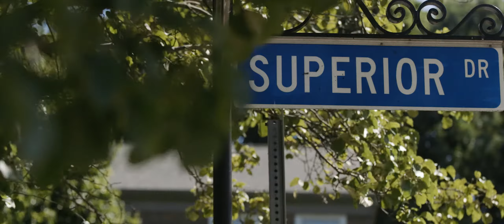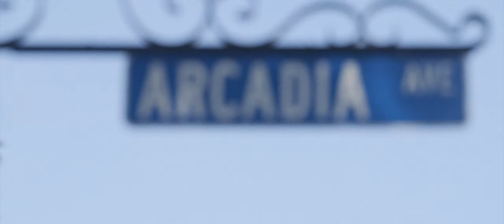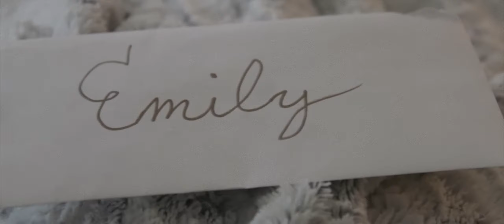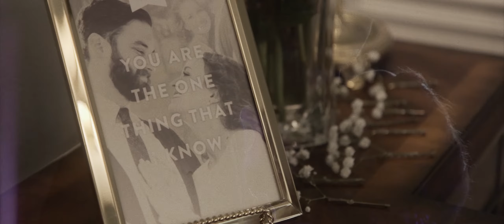Emily & Michael - A Cincinnati Wedding Video